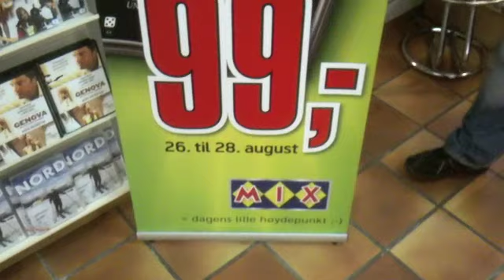DVD TIL 99 KRONER HOS MIX SCENE 1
RELEASE•TV har besøkt «Årets leiefilmforhandler», Knut Høyvik hos Filmgalleriet i Haugesund. I en tredagers-periode vil MIX SCENE 1-kjeden over hele landet markedsføre Menn som hater kvinner med en superbillig pris, til kun 99 kroner.